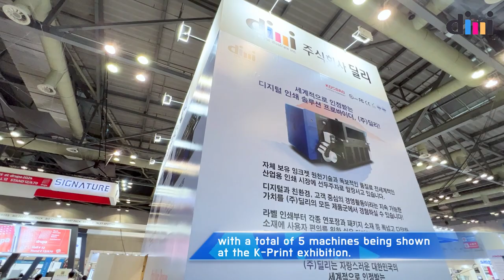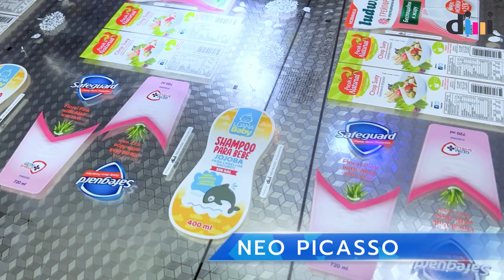[DILLI ] K-Print 2023 Booth Highlights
K-Print  2023 : 21-24 September 2023

Expressing Gratitude for Your Visit! Thank you for stopping by our exhibition booth at K-print. Your presence made it special.

Explore our printer and take a step towards high-quality printing solutions. Your support means the world to us!